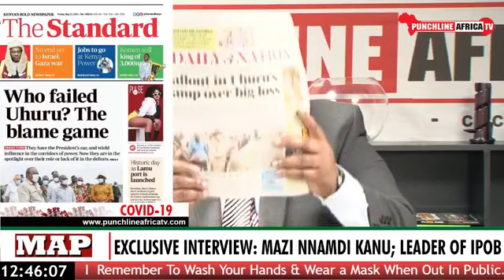Exclusive Interview: Dr David Matsanga host Mazi Nnamdi Kanu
Exclusive Interview: Dr David Matsanga host Mazi Nnamdi Kanu the Leader of IPOB on Punchline Africa Tv